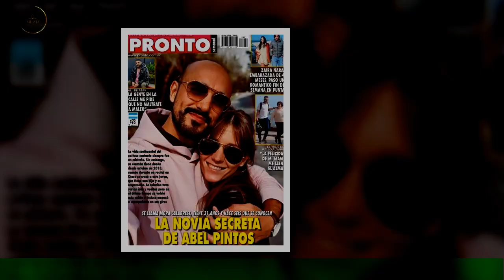De qué trabaja Mora Calabrese, esposa de Abel Pintos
Enamoradísimos los dos, Abel Pintos y Mora Calabrese suelen mostrar en sus redes detalles de su vida familiar,un sinfín de imágenes que dan cuenta de una relación sólida donde el compañerismo,el aguante y el amor son una constante que alimentan día a día.